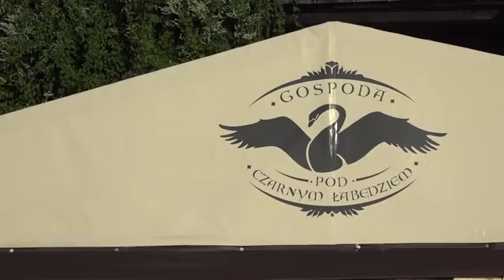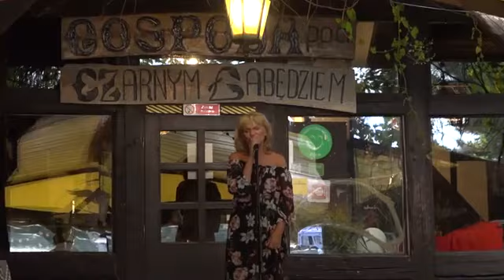Recital Katarzyny Żak w naszej Gospodzie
Gospoda pod Czarnym Łabędziem w Rydzewie, najlepsza regionalna restauracja na Mazurach, komfortowy pensjonat z klimatyzowanymi pokojami.

Pięknie i sielankowo, szybko i nowocześnie, kolorowo i wesoło... Przymiotników, które nas określają jest bardzo wiele  :) A zapraszamy Was nie tylko latem  :) Gospoda pod Czarnym Łabędziem to niewątpliwie jeden z najlepszych adresów na Mazurach  :) Zresztą wystarczy zobaczyć nas z lotu ptaka  :) Jeden z najpiękniejszych widoków... zresztą gdzie nie spojrzysz i skąd nie spojrzysz w Gospoda pod "Czarnym Łabędziem" w Rydzewie to jest pięknie  :)  Czekamy na Lato i na Was
Podoba Ci się nasz film to UDOSTĘPNIJ  :)